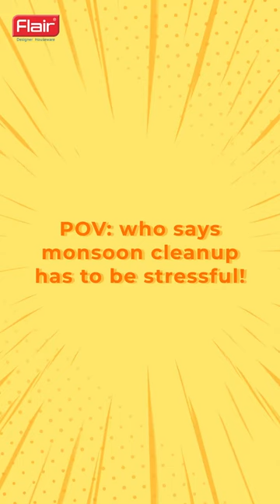Flair Houseware | Rainy Season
Spin is the goal 🎯
Are guests leaving muddy footprints?
No worries, we've got you covered! With Flair Houseware's Super Clean Spin Mop Bucket, cleaning becomes a stress-free and fun game.
Say goodbye to the hassle and let the music play while you keep your floors spotless. 🌧️🎶